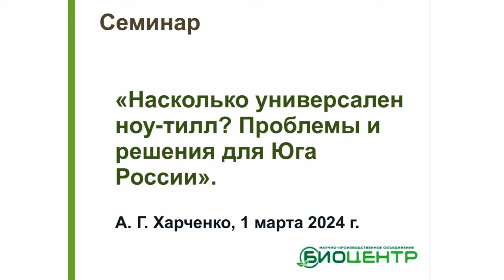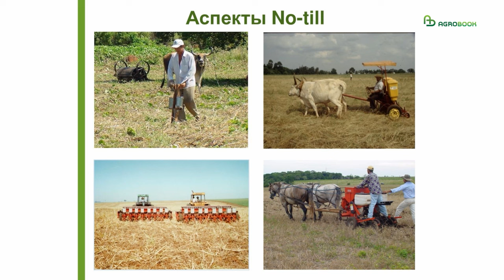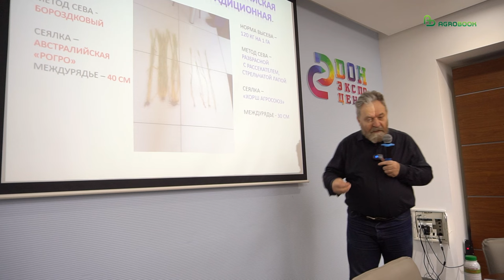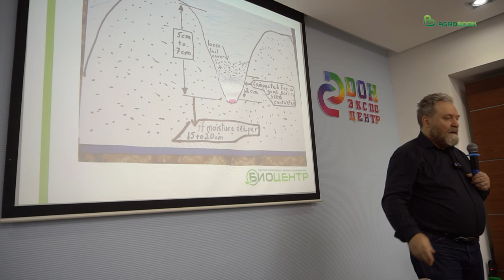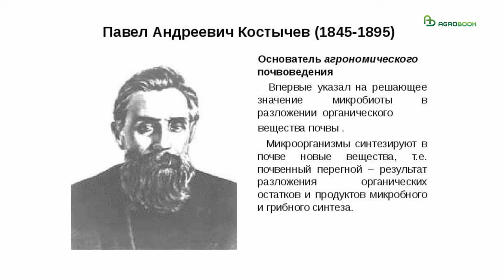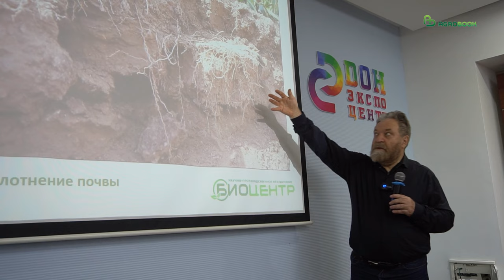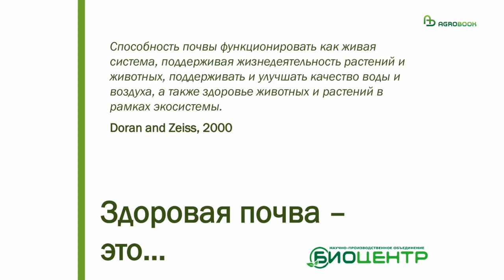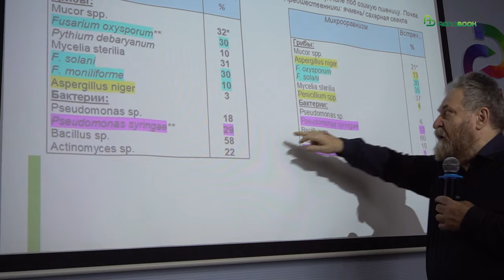Насколько универсален ноутил? Проблемы и решения для юга России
«В России обычно не рассказывают, как внедрять ноутил. Нам говорят: купите сеялку, и оно само пойдет. К сожалению, это не так. Мне приходилось иметь дело с большими хозяйствами – самое крупное из них обрабатывало 134 тыс. гектаров – которые перешли на ноутил и благополучно разорились».

С такого «оптимистичного» сообщения известный учёный
Александр Харченко начал свою лекцию, посвящённую нюансам перехода на систему ноутил. В ходе двухчасовой беседы Александр Генрихович смог убедить слушателей, что прямой посев – перспективная технология, если подходить к ней с умом.